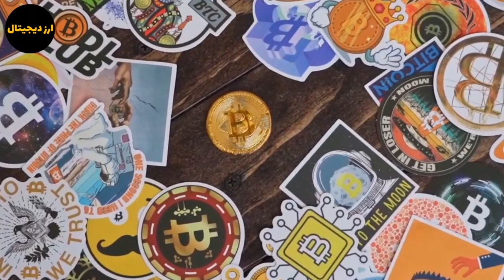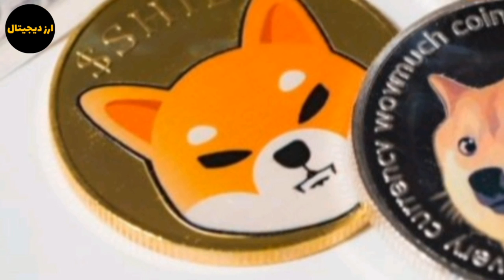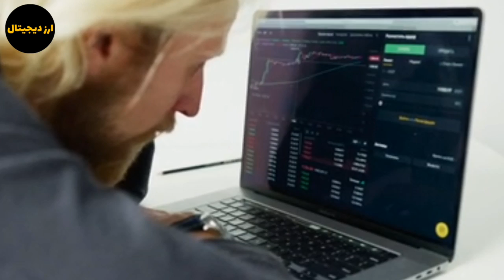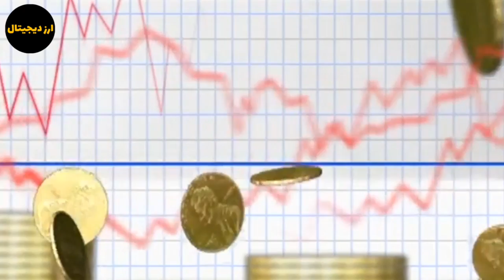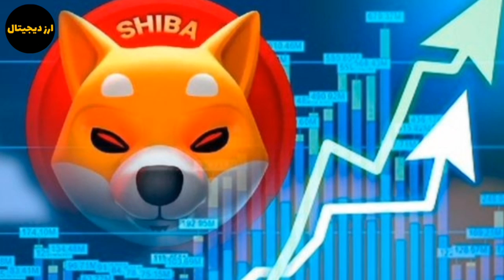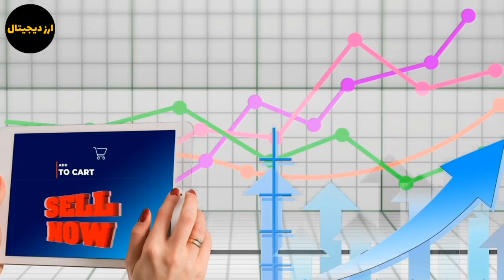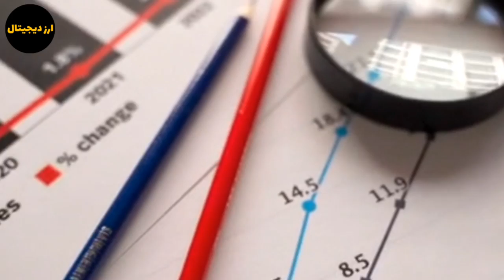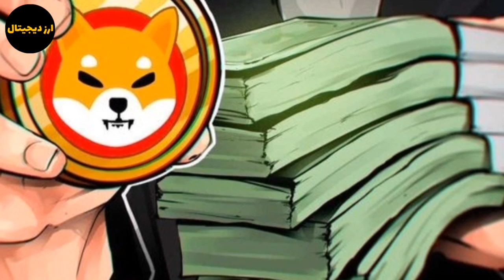حمایت ایلان ماسک از شیبا اینو؟ آیا شیبا به قیمت ۱ دلار میرسد؟ توکن سوزی بزرگ شیبا اینو؟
سلام در این ویدیو به تحلیل و بررسی شیبا پرداختم حمایت ایلان ماسک از شیبا اینو؟ آیا شیبا به قیمت ۱ دلار میرسد؟ توکن سوزی بزرگ شیبا اینو؟ با ما همراه باشید.